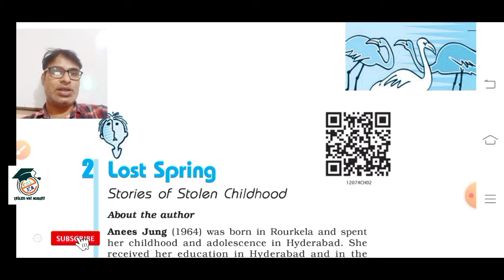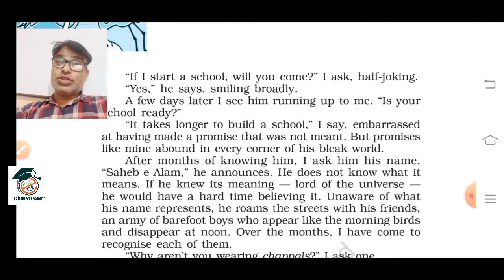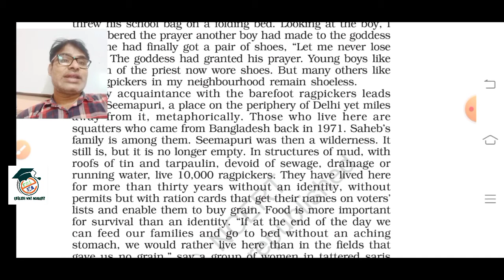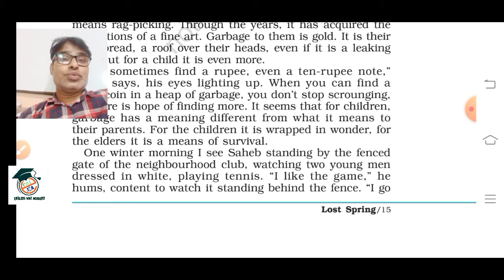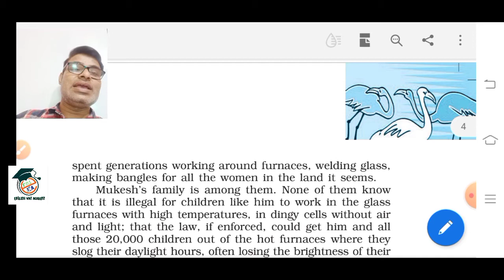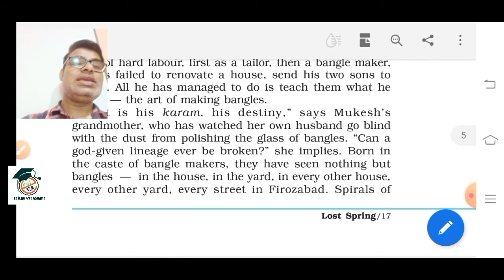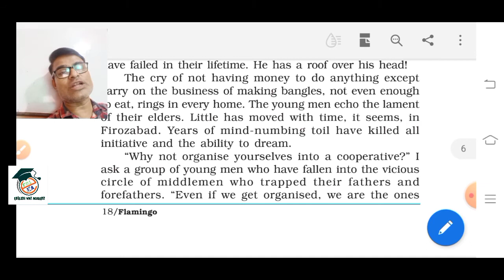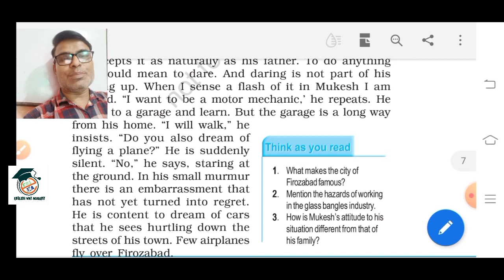Lost Spring -Stories of stolen Childhood | Class 12 English Chapter 2